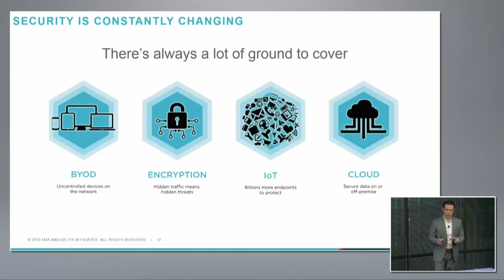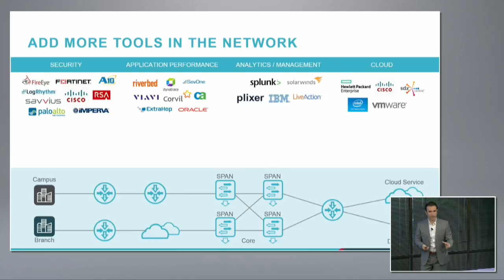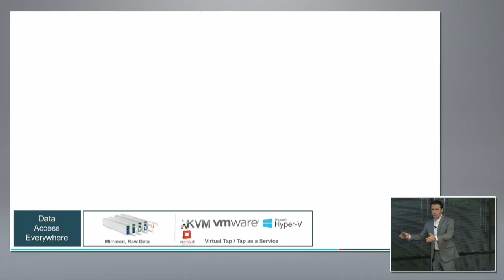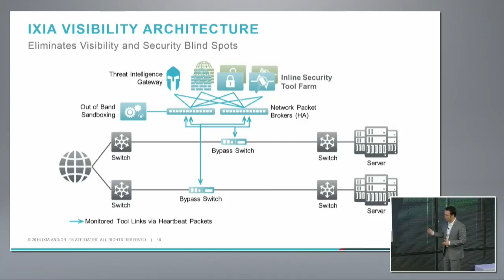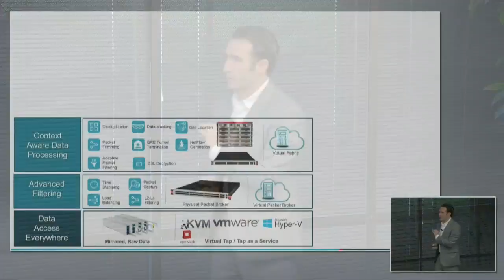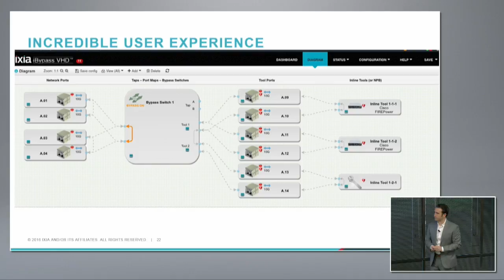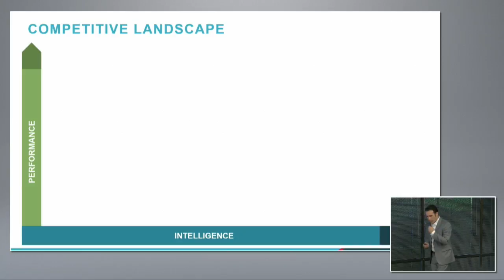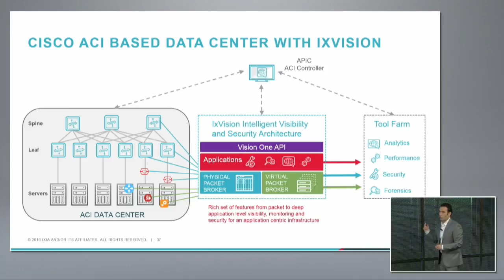Ixia Visibility Fundamentals with Recep Ozdag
Recep Ozdag, VP of Product Management Visibility at Ixia, gives an overview of Ixia's tools for security. Additionally he shows how Ixia's Security and Monitoring Fabric can be used to coordinate the variety of disparate tools  connecting the network with a single interface.

Recorded at Networking Field Day 13, in Silicon Valley, on November 18, 2016.